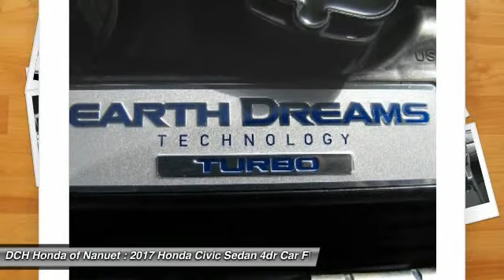2017 Honda Civic Sedan HN7S155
2017 HONDA CIVIC SEDAN Nanuet, NY
Stock# HN7S155

Sunroof, Heated Seats, Turbo, Alloy Wheels, Back-Up Camera. EX-T trim, White Orchid Pearl exterior and Black interior. EPA 42 MPG Hwy/32 MPG City! Warranty 5 yrs/60k Miles - Drivetrain Warranty; AND MORE!

Sunroof, Heated Driver Seat, Back-Up Camera. Honda EX-T with White Orchid Pearl exterior and Black interior features a 4 Cylinder Engine with 174 HP at 6000 RPM*. Rear Spoiler, MP3 Player, Keyless Entry, Steering Wheel Controls, Child Safety Locks, Electronic Stability Control, Heated Mirrors.

Edmunds.com explains  An excellent all-arounder, the newest Civic drives well no matter which version you pick. Out on the highway, the Civic offers a composed ride quality that doesn't get overly floaty or harsh. No matter how you look at it, the 2017 Honda Civic is one of the best cars in its class. .